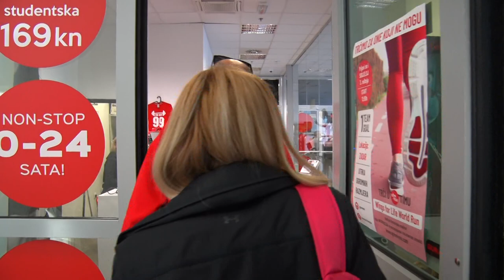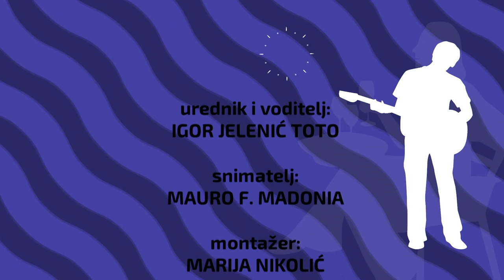TOTO I PRIJATELJI - gošća Vanja Tokić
Toto i prijatelji je emisija zabavnog karaktera. Talk show s poznatim ljudima iz društvenog života, s glazbenicima, glumcima, umjetnicima, sportašima i drugim osobama iz javnog života. Razgovaramo o njihovoj prošlosti, budućnosti, snovima, izazovima i dosadašnjim iskustvima. Voditelj kroz razgovor s gostima saznaje kako je njihov živor utjecao na širu okolinu, koji su trag ostavili privatno i profesionalno.